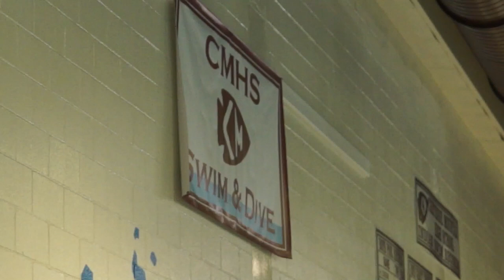Cheyenne Mountain vs. Air Academy Girl's Swimming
Highlights from Cheyenne Mountain Swimming's 179-135 dual meet victory over Air Academy on January 5th, 2016.

1. 100 yard butterfly, Cheyenne Mountain’s Katie Liebscher wins the event in state qualifying time of just over one minute.

2. 100 yard freestyle, Cheyenne Mountain’s Marie Goodwyn owns this race as she too swims a state qualifying time of 56.9

3. A daunting task next in the 500 yard freestyle event.  This time it’s Air academy’s Sammie Steigerwald who comes away with the win in 5 minutes and 21 seconds.

4. 2015 state champion Kat Wright of Cheyenne Mountain taking on a different event, this time it’s the backstroke, but the result is the same for the sophomore who qualifies for state with a time of 1:03:08

5. During diving, the Cadets placed more divers, but it was the Indians’ Kara Anders who won the competition with a score of 203.1